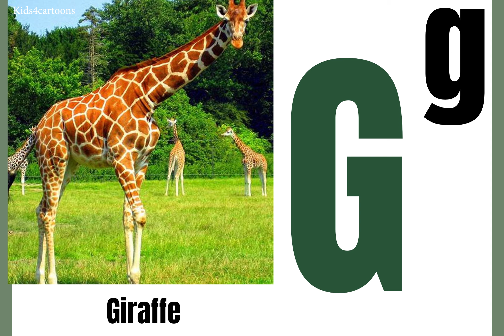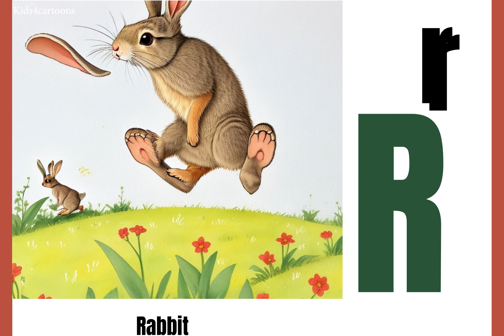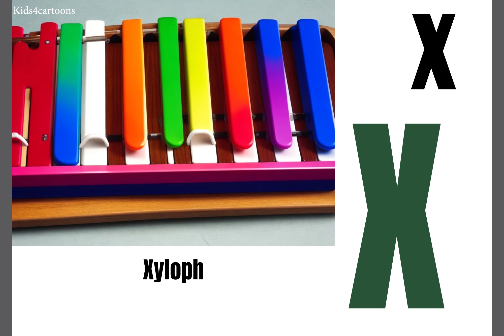Alphabet A B C D learning through D Cartoons Display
Alphabet A B C D | Learn and Practice | You know practice makes a man
Now, listen:

A is for Apple, so juicy and delicious,
B is for Butterfly, with wings so neat.
C is for Cat, purring by your side,
D is for Dog, wagging its tail wide.
E is for Elephant, big and gray,
F is for Frog, hopping away.
G is for Giraffe, tall and proud,
H is for Hippo, in water it's found.
I is for Ice cream, a tasty delight,
J is for Jellyfish, floating so light.
K is for Kangaroo, hopping with glee,
L is for Lion, the king of the tree.
M is for Monkey, swinging on a vine,
N is for Nest, where birds lay and dine.
O is for Octopus, with arms so long,
P is for Penguin, waddling along.
Q is for Queen, with a crown on her head,
R is for Rabbit, hopping instead.
S is for Sun, shining up high,
T is for Turtle, crawling slowly by.
U is for Umbrella, keeping us dry,
V is for Violin, playing a lullaby.
W is for Whale, swimming in the sea,
X is for Xylophone, making music for thee.
Y is for Yellow, a bright sunny hue,
Z is for Zebra, with stripes so true.

From A to Z,  we've learned so much, The alphabet's fun, with a magical touch. So let's keep exploring, each letter and sound, In words and stories, new worlds will be found. The English alphabet, a friend by your side, Helping you learn, with joy and pride.